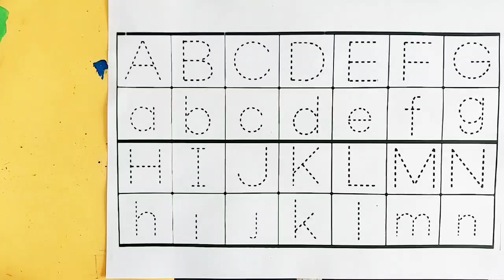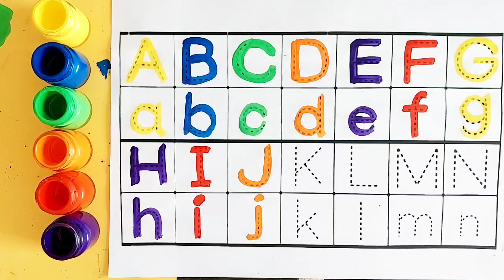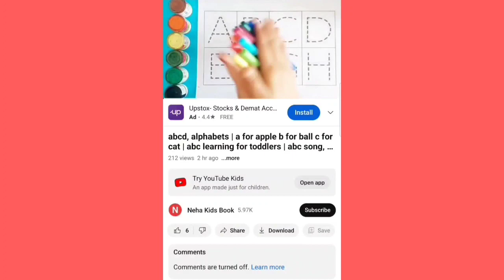A to Z alphabet,collection for writing along dotted line for toddlers, ABC song,activity for kids,80